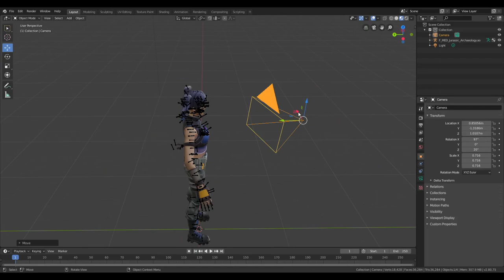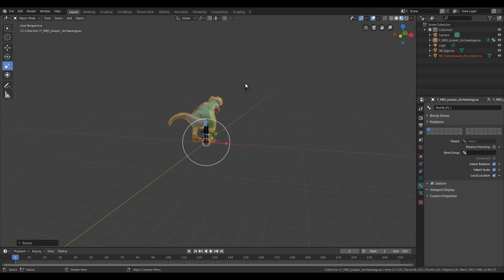Fortnite 3D Thumbnail Speedart #9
Speedart of a thumbnail I recently made. Let me know what u think about it in the comments down below!